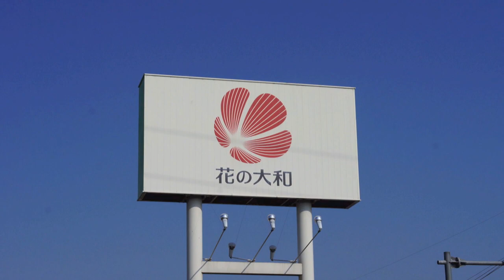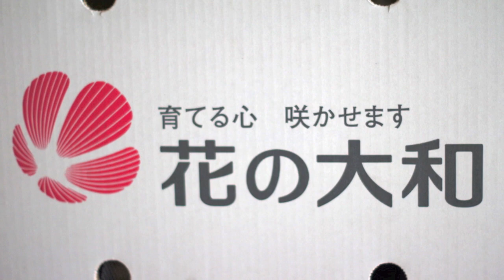花の大和の紹介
花の大和の紹介動画です。日々の業務の様子を是非ご覧下さい。